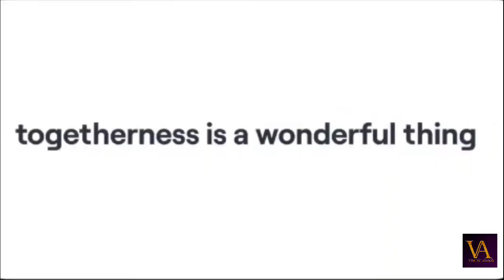VI Vodafone IDEA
टेलिकॉम क्षेत्रातील व्होडाफोन आयडिया कंपनी आता VI नावाने ओळखली जाणार आहे. कंपनीने एका आयोजित कार्यक्रमात नवीन ब्रॅण्ड आणि लोगो लाँच केला आहे.

व्होडाफोन आणि आयडिया कंपन्यांचे विलीनीकरण झाल्यानंतरही कंपन्या आपल्याच नावाने काम करत होत्या. त्यानंतर आता दोन्ही कंपन्यांची नावे एकत्र करुन VI नावाचा ब्रॅण्ड लाँच केला आहे. V म्हणजे Vodafone आणि I म्हणजे Idea. त्यामुळे आता यामध्ये बदल दिसून येणार आहे.

व्होडाफोन इंडिया लिमिटेड आता VI झाली आहे. कंपनीने एका निवेदनात म्हटले आहे की, VI फ्युचर तयार आहे आणि या एका ब्रॅण्डच्या नावाखाली दोन्ही कंपनी व्यवसाय करतील. तसेच, ४ जी सोबत कंपनीजवळ ५ जी संदर्भात टेक्नॉलॉजी सुद्धा तयार करण्याचे कंपनीने म्हटले आहे. विलीनीकरणानंतर देशभरात ४ जी कव्हरेज दुप्पट झाल्याचा दावाही कंपनीने केला आहे. कंपनीने यावेळी नवीन प्लॅनची घोषणा केलेली नाही.